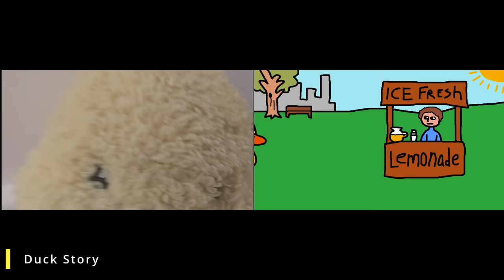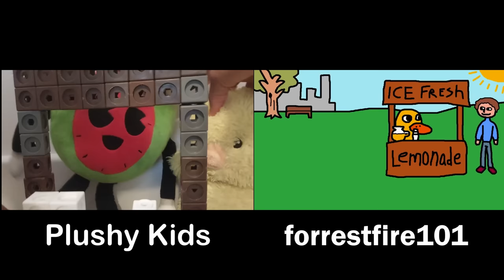Plushy🎵Music Videos + Original🎵Music Videos | Plushy Kids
Disney Lion Guard: Till The Pride Lands End